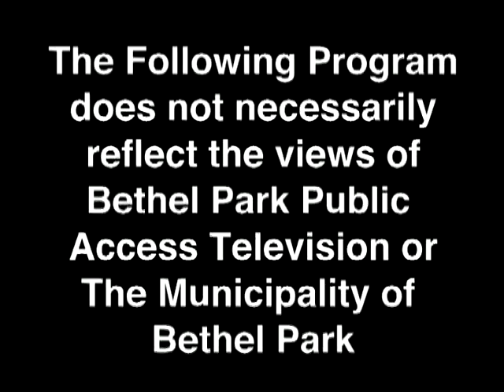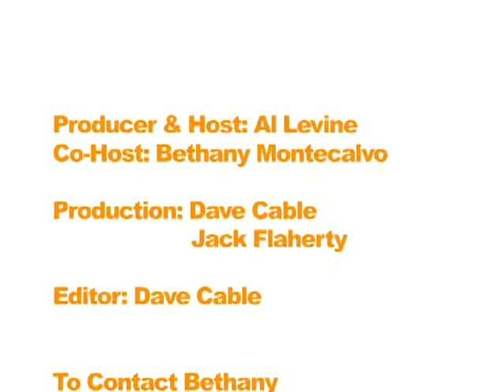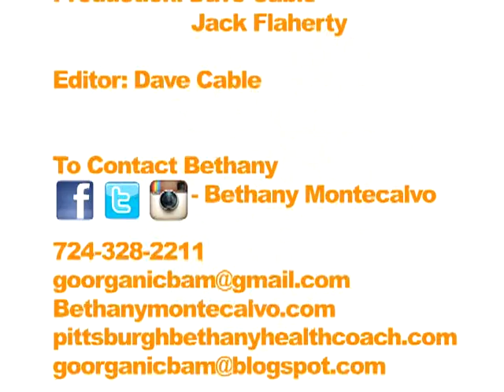Healthier Happier U Healthy Christmas Cookies